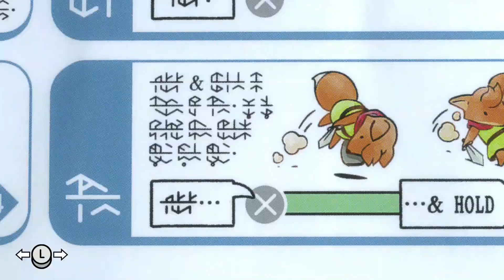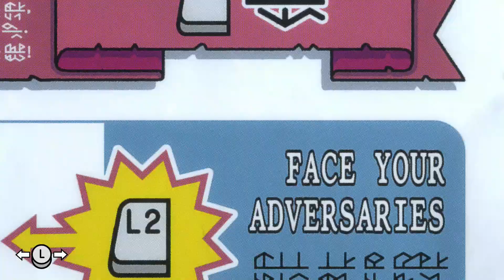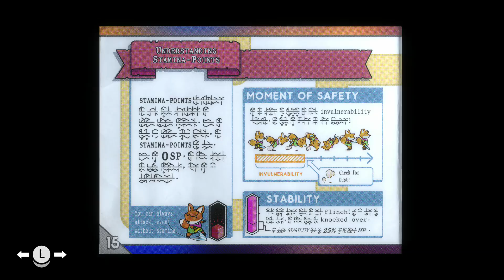Tunic Part 1: Fox's Awakening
A fox person wakes up alone on a serene beach.  He has no equipment, no help, no wisdom.  Yes, this is Tunic.

If you have not played this game, and are interested in it, do yourself a favor and play it before you watch!  I know I said it twice in the video itself but seriously, this is a "one-of-a-kind experience" sort of game!

But if you HAVE played this game/know it's secrets, well... get ready to watch this game mess with my head!